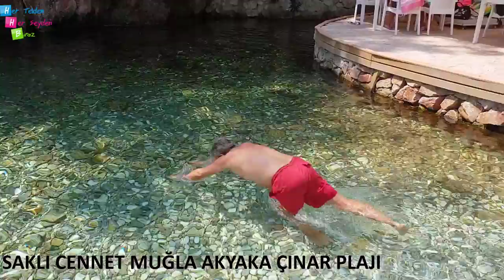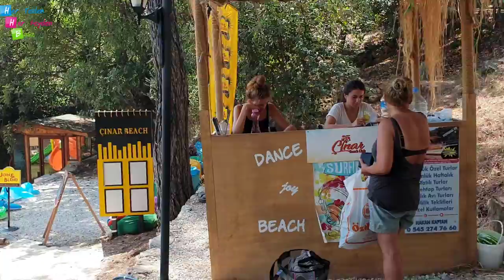VLOG MUĞLA AKYAKA ÇINAR PLAJI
MUĞLA AKYAKA ÇINAR PLAJI

Sevgili arkadaşlar bu vlog video da elimden geldiği kadar sizlere Muğla Akyaka Çınar plajını tanıtmaya çalıştım. Eğer bir tatil planınız varsa bu tatil planınıza mutlaka Akyaka Çınar plajını ekleyin derim. Videoyu umarım beğenirsiniz.

KULLANDIĞIM KAYNAK SİTELER

Kullanılan Müzik

Not: "Hiçbir telif hakkının ihlal edilmesi amaçlanmamıştır."

Yasal Uyarı